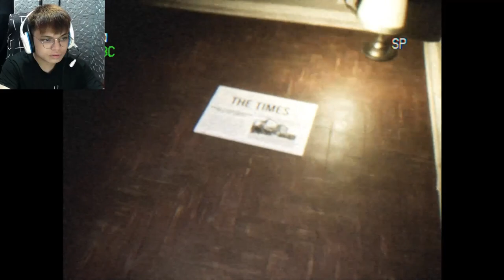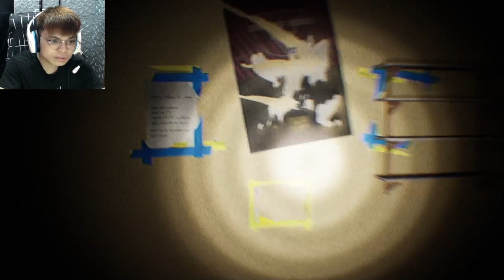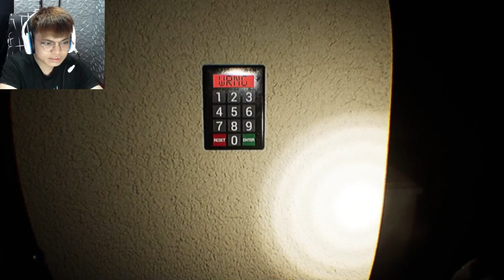Random Horror Games 2.7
3 Random Horror Games

(Chapters)
Intro - 00:00
Apartment next door - 00:10
Lucy - 08:15
Reunion - 13:40
Ending - 20:34